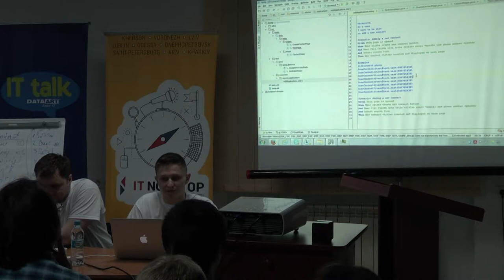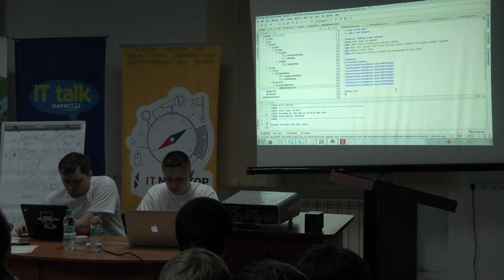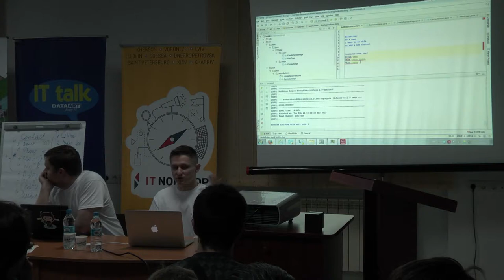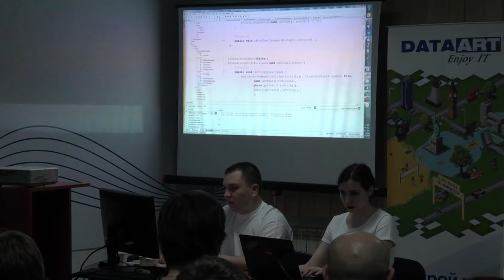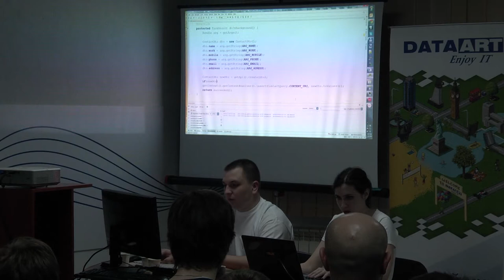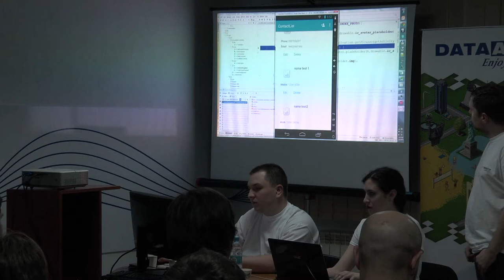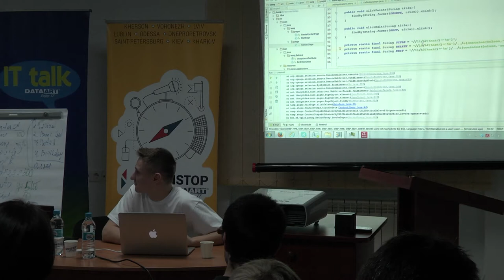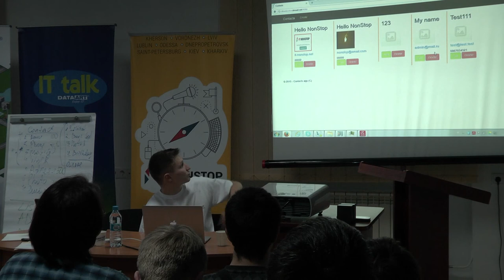IT NonStop Херсон: "Интерактивная разработка и тестирование продукта. Часть 2"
«Квартет» спикеров: Геннадий Дубина (Senior Android Developer), Сергей Литвинов (Senior .NET Developer), Эллина Азадова (Senior QA) и Антон Сирота (Senior QA Automation) продемонстрировали весь процесс разработки REST-сервиса, frontend- и Android-клиента к нему, а также организовали процесс ручного и автоматизированного тестирования в режиме реального времени.